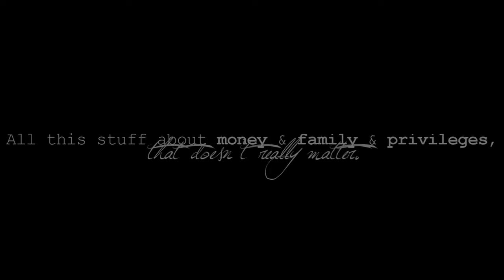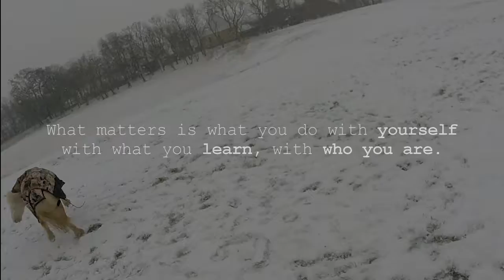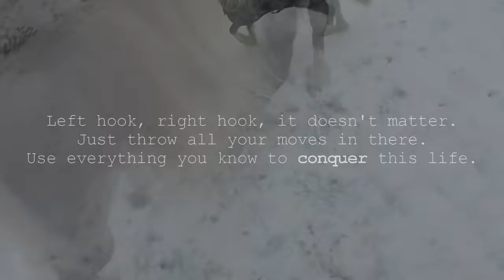[Tricktraining] Make it Count ~ playing in the snow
Today a snowy day again in the netherlands!!! So we needed to enjoy that ofcourse. Love to do some tricktraining again, I want to do more training and playing, I have been offcourse from this for a while, for different reasons, but I still want to learn the youngsters more and train with the horses together. But first, just some fun in the snow.
I have filmed with the GoPro, because my own camera was in the car that my friend had to work. So yeah, thats why. :P